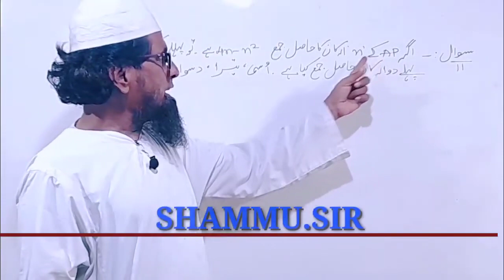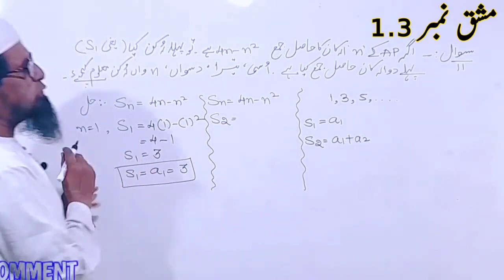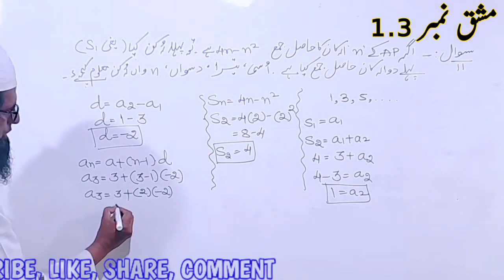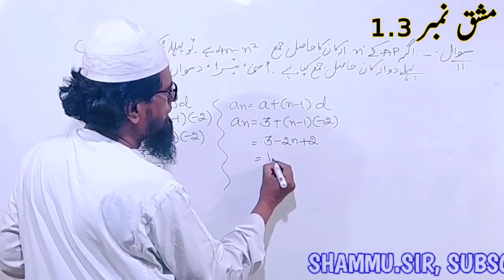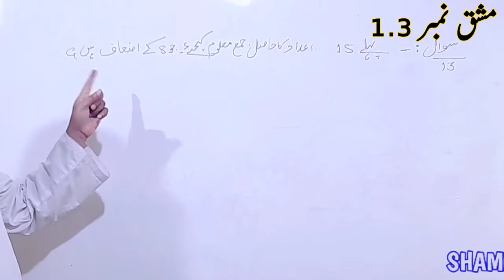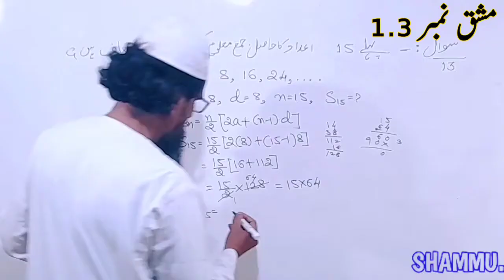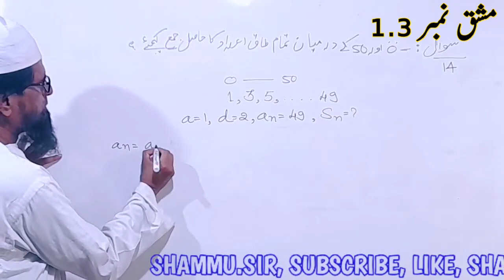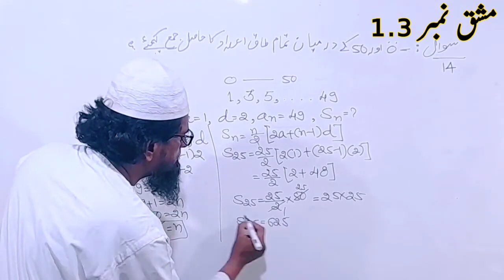Hisabitasaud mashaqno1.3qno11,12,13,14 ll Arthematicprogression in urdu ll حسابی تصاعدll Shammu sirl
Hisabitasadmashaqno1.3qno11,12,13,14llHisabitasadPart10llArthematicprogression in urdu llحسابی تصاعد

About this video :Is video me Hisabitasad ka mashaq no 1.3 ka sawal no 10 ko solve kiya hai

Maths by Shammu Sir Assalumualaikum welcome  my channel shammu sir tutorial I am creating this channel for those students

shammu sir classes
shammu sir videos
mathematics in urdu
AP in urdu
Arthematic progression introduction
class 10 maths hisabi tasaud masaq 1.1
class 10 maths hisabi tasaud masaq 1.3,
10 class maths urdu medium karnataka
hisabi tasad
hisabi tsaud
hisabi tasaud
hisabi tussauds karnataka
class 10th maths solution
class 10 maths hisabi tasaud masaq 1.2 q2
arithmetic progression class 10 urdu medium
class 10 maths
cbse maths class 10class 10
hisabi tasad ki tarif
10th class
class 10th maths 1
maths in urdu
urdu medium maths
math problems solve in urdu
urdu maths
maths
mathmatics in urdu
maths videos urdu medium
for ssc urdu medium students
urdu
math urdu
urdu math
wasim khan sir maths
9th class maths video urdu medium
basic math urdu
8th class maths videos urdu medium
math problems in urdu
10 maths in urdu
10th maths in urdu
class 10th maths solution,ts tet maths in urdu
maths in hindi urdu
hisabi tasaud
shaoor azmi
usama zoraiz poetry
tauz tasmia
hamzad masawat
sameer adeeb
sarfi tahqeeq
rehan azmi
moin shamsi
shad azimabadi
masroofa qadir
m narasimha rao maths